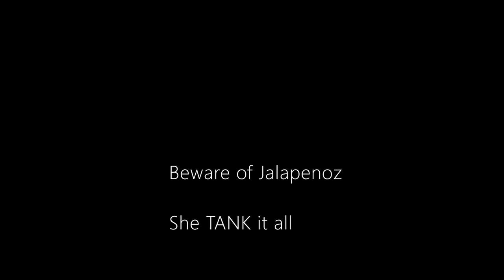Sneakpeak WOE Featuring Lisa Jalapenoz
One of our Guild AB -
By Mechanic point of view